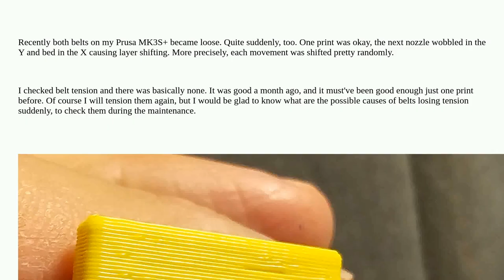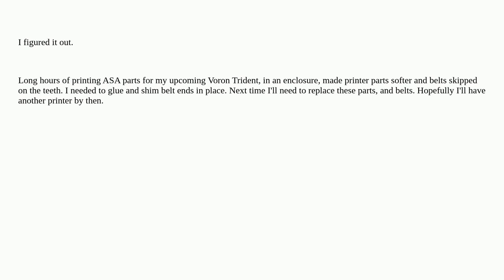3dprinting: What could have caused both belts becoming loose?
What could have caused both belts becoming loose?

A special thanks goes out to the awesome community

  belt prusa-i3 repair